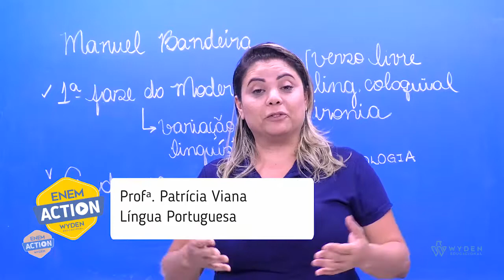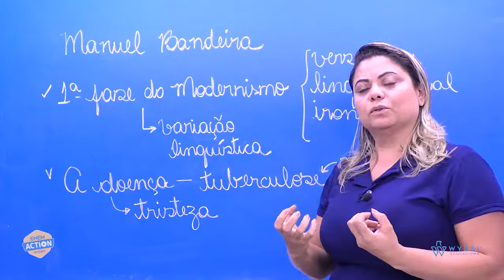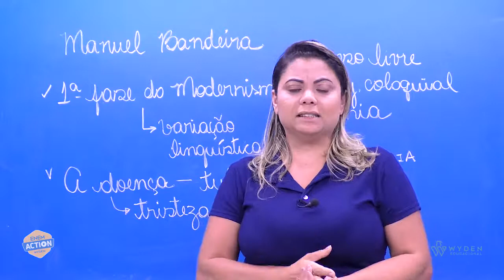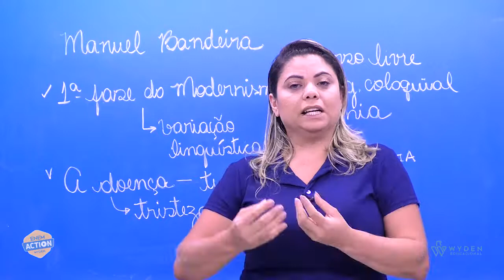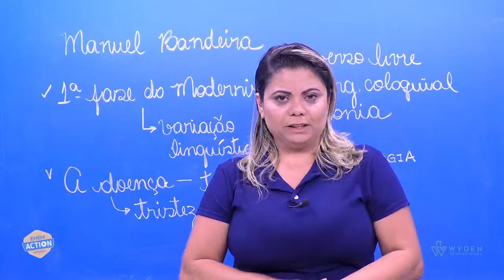Macete l Linguagens: Manuel Bandeira l Prof. Patrícia Viana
A prof. Patrícia Viana preparou esse resumo incrível sobre Manuel Bandeira para você arrasar no Enem.